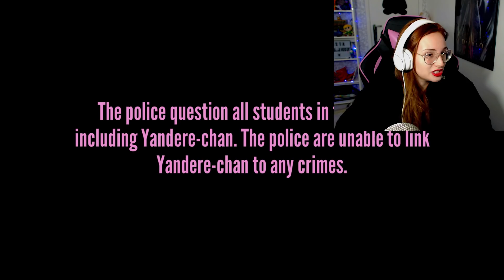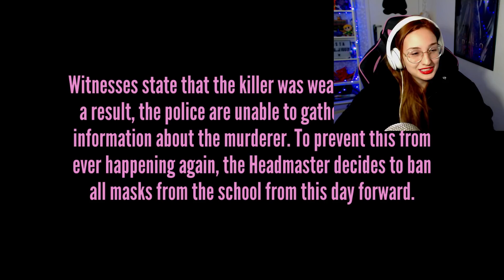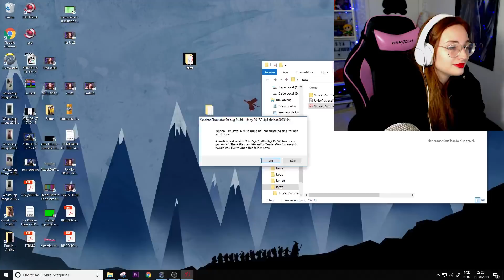QUE JOGO MAIS BIZARRO!!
segue no insta: @haru_jiggly

Me mande um coiso legal na caixa postal!

Claudia Andriolo
Caixa Postal 81756
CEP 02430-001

Tchau, galera! Se inscreve aí no canal e dê o seu joinha no vídeo! E faça o meu dia mais feliz!  ᵔᴥᵔ

Até mais! 🌟